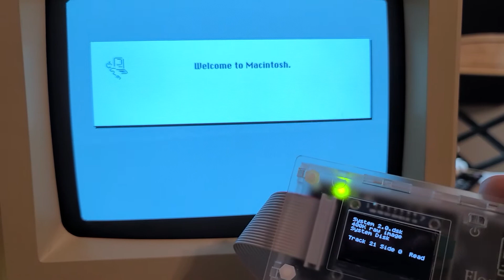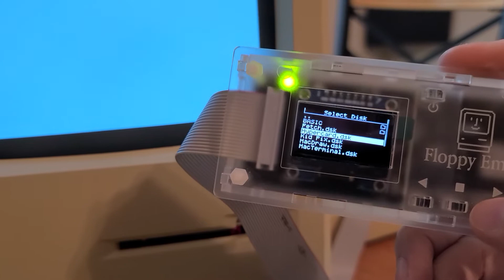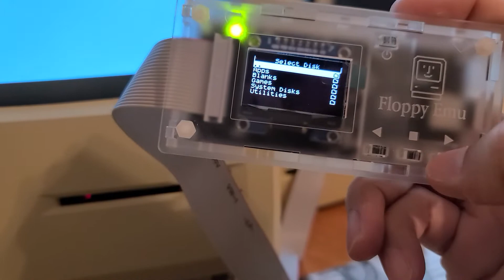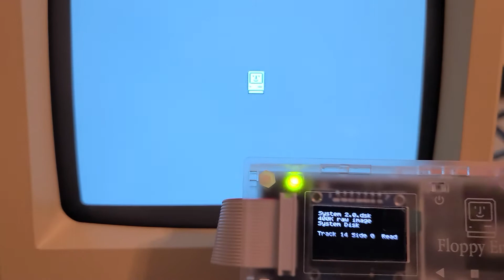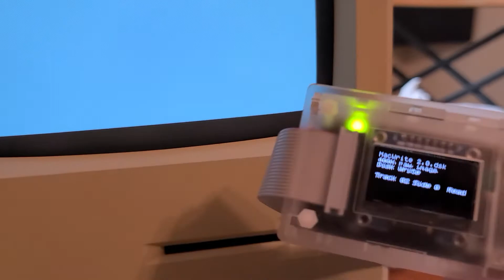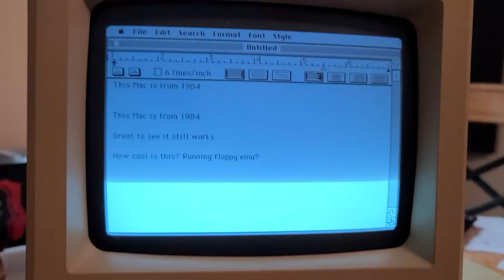Apple Mac 128k from 1984 with floppy emu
Modern tech meets vintage! In this video I show my Apple Mac 128k running programs off Floppy Emu.

Fun way to run old programs on your old Mac.

My golden retriever Mac also makes an appearance.